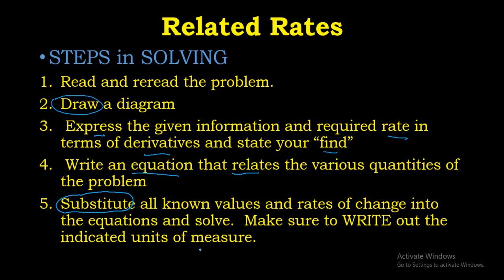RELATED RATES SAMPLE PROBLEM | DIFFERENTIAL CALCULUS